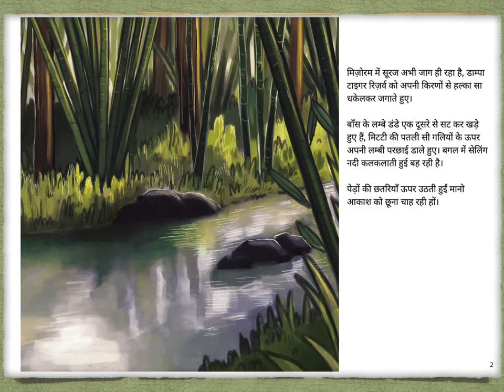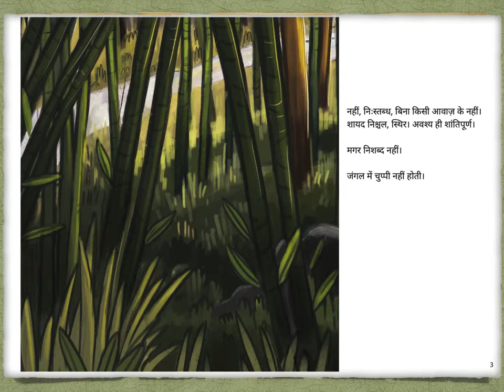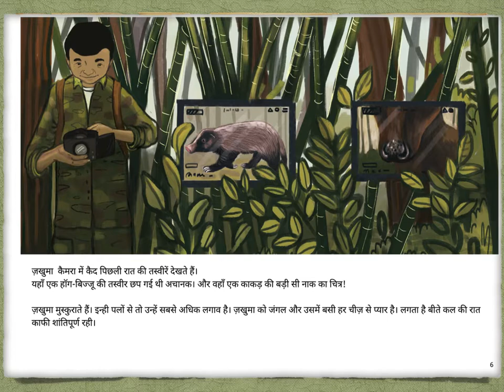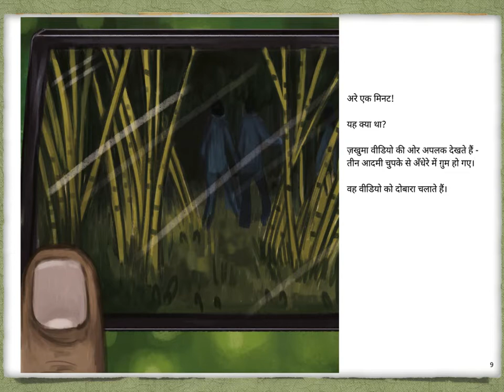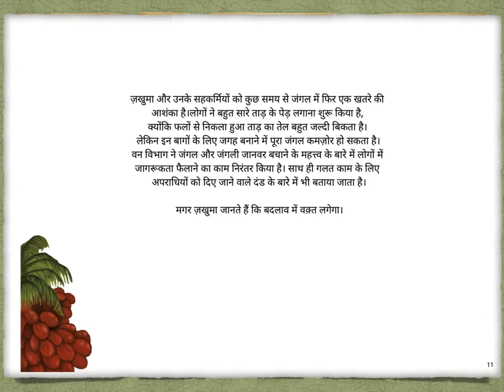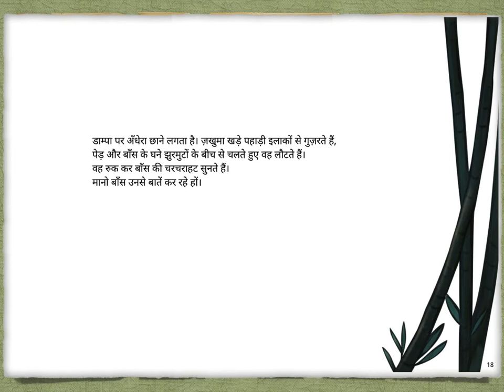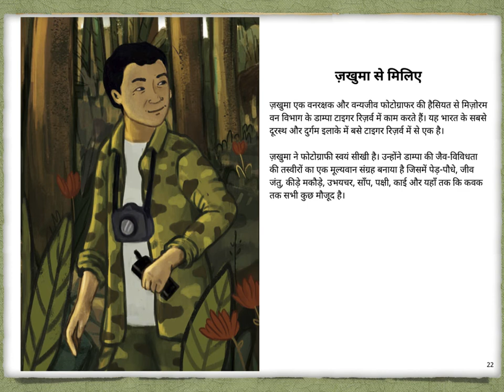Hindi Stories for Kids - Ek Sair Jungle Ki - Pratham Books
Original story "Walking in the Wild" by Sejal Mehta. Translated into Hindi by Swagata Sen Pillai. Illustrated by Barkha Lohia.

चलिए एक सैर पे चलें, ज़खुमा के साथ - एक निडर गार्ड जो मिज़ोरम के जंगलों में रहता है। जैसे जैसे ज़खुमा हमें अपने जंगल से परिचित करवाता है, हमें अलग-अलग जानवरों के बारे में नई जानकारी मिलती है और हम यह भी समझ पाते हैं कि जंगल की रखवाली कैसे की जाती है।